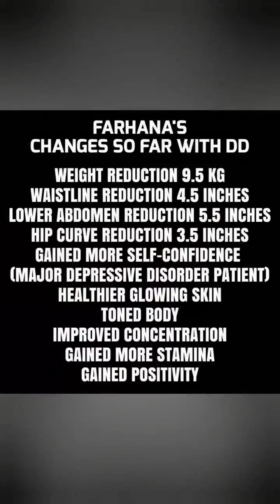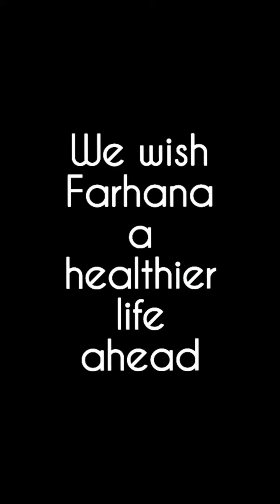Weightloss Success Story || Farhana Oliza || Dear Diet || Bangladesh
Meet Dr. Farhana Oliza, former student of Holy Cross College and graduated from Faridpur Medical College. Farhana did her PhD from Bangabandhu Sheikh Mujib Medical University. Currently she is a medical officer at Madan Upazilla Health Complex.

Farhana had joined DD with the aim to get a healthier lifestyle. Five years ago, Farhana was struggling with her weight and following self made diet and gym, she had lost around 20 kg. However, she didn't get a proper body shape and gained back more weight after quitting diet and gym.

Before joining DD, she also tried keto diet for three months, provided by a well known dietician and lost only 1.5 kg. During this time, Farhana also experienced lack of ability to concentrate. Eventually she was demotivated and quit that as well. Farhana enjoyed working out but couldn't continue longer due to lack of motivation.

During her 3.5 months journey with Dear Diet, Farhana got back her enthusiasm. She worked hard to shape up her lifestyle.

➡ Weight reduction 9.5 kg
➡ Hip curve reduction 3.5 inches
➡ Gained more self-confidence (major depressive disorder patient)
➡ Healthier glowing skin
➡ Toned body
➡ Improved concentration
➡ Gained more stamina
➡ Gained positivity

You DON'T have to be EXTREME to reach your fitness GOALS! You just need some motivation.